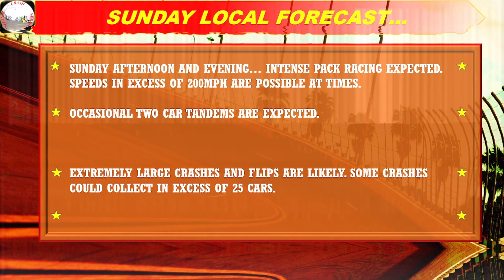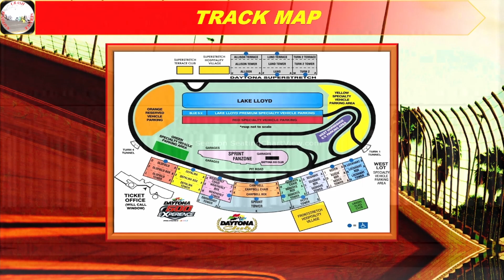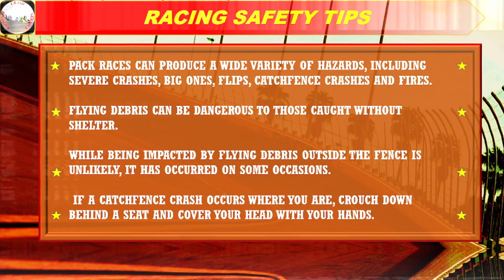Local On The Straights